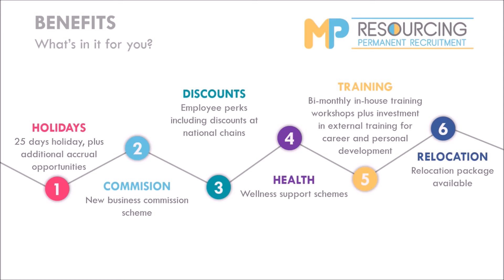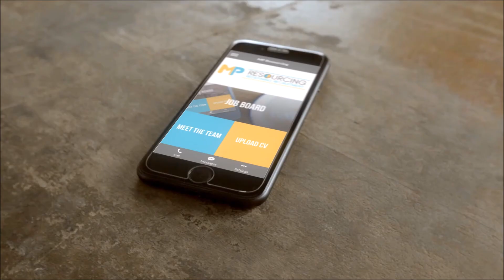JOB OF THE WEEK: Communications Marketing Executive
This week Jacqui is looking for a Communications Marketing Executive for a client based in Oxford. Give her a call on 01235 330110 to have a chat with her about this, or any of her other live vacancies.